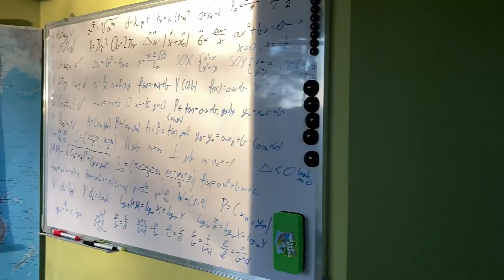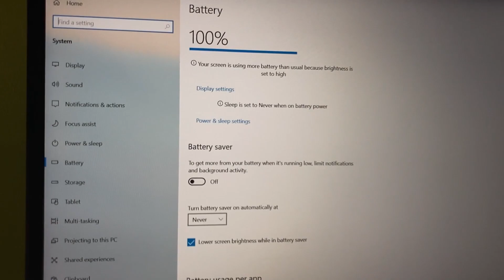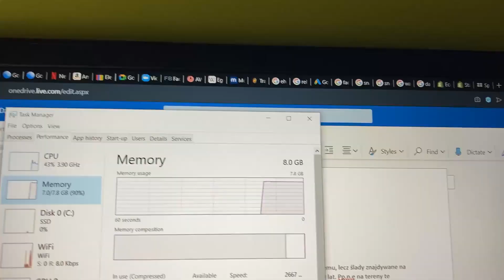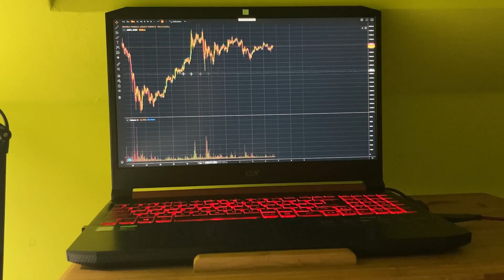ACER NITRO 5 | BEST LAPTOP FOR EDUCATION?! (2020)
Hello guys

In this video I’m testing laptop by the name of Acer nitro 5. A lot of people were asking me if the laptop is good for school work. My answer is yes and no. If you’re looking for a laptop that is light and you don’t need the best specs Acer nitro 5 won’t be the best choice. But if you are for example a graphic or video editor, and you need an additional performance the laptop is just the best option for you. You won’t find any better machine for this price.

Watch the video and find out why!

BUY LAPTOP HERE👇👇👇

GTX 1650 MODEL

RTX 2060 MODEL

Video section:

Intro:(0:48)
Build quality:(1:07)
Battery:(1:21)
Keyboard/trackpad:(1:58)
E-conference:(2:15)
Screen:(2:48)
Performance:(4:12)
Price:(4:20)
Outro:(4:43)